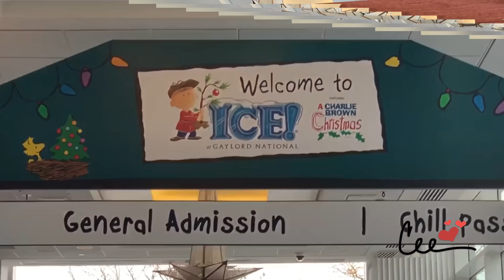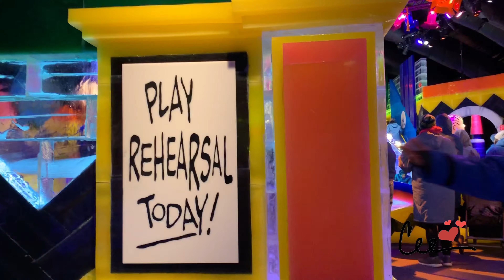ICE 2018 - Charlie Brown PEANUTS with Cee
2018 ICE at Gaylord / Peanuts - Charlie Brown